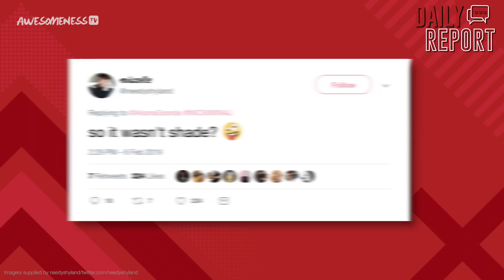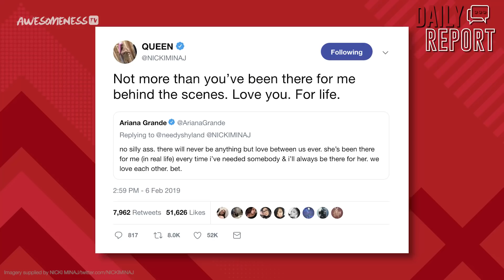Ariana Grande And Nicki Minaj RESPOND About FEUD!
Thank U, Ariana once again!
» Ariana Grande CALLS OFF Grammy Appearance After Being 'Insulted'!
Are Nicki Minaj and Ariana Grande feuding again!? We’ll tell you what’s going on and how Ari feels about Pete Davidson’s new girlfriend. Once again fans are convinced that the two are shading each other because yesterday Nicki released her new song, “Bust Down Barbiana”. In the song, Nicki raps, “Killing everybody beat, thank u next Ariana”. Fans quickly started defending Ari

→ follow AwesomenessTV! ←